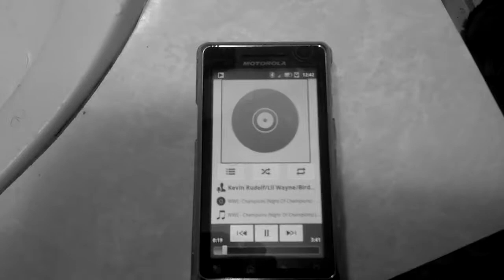WWE Night Of Champions 2012 Predictions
On September 16th A Night in the WWE where all of WWE's championships are all on the line